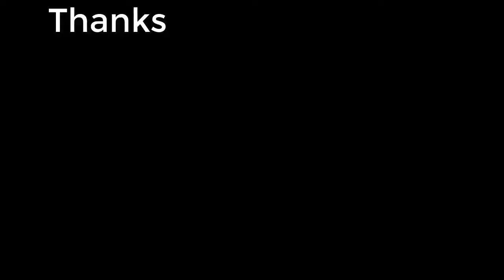Gamemode in a gamemode?? | Call of Duty: Mobile (Kinda FULL GAMEPLAY)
Does this gameplay worth $4?
Hi. I'm Jay and I play your favorite games or least favorite. But I'm a Video Game Commentator that will bring you the laughs and happiness in this channel.

2. It takes two to tango (Like the video. Took a long time to find it lol)